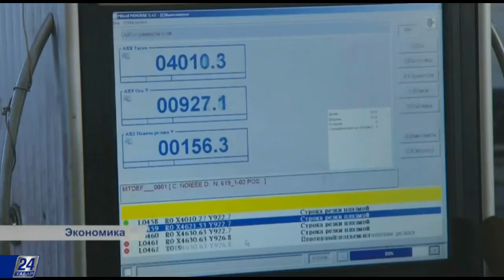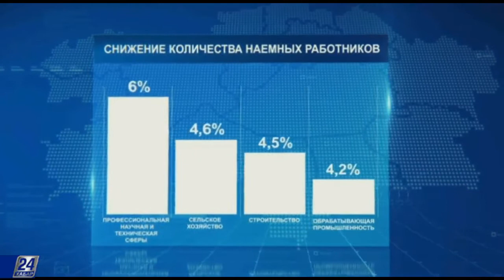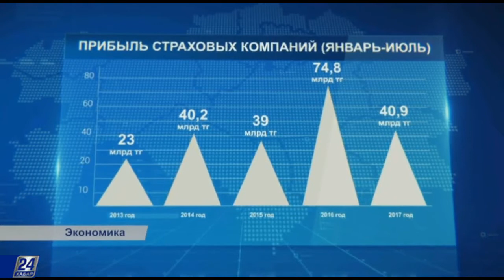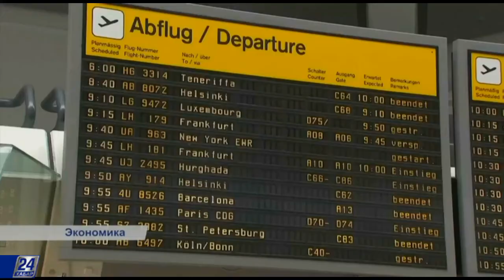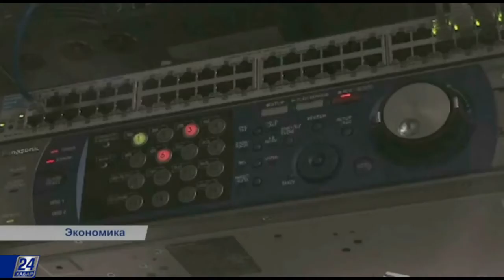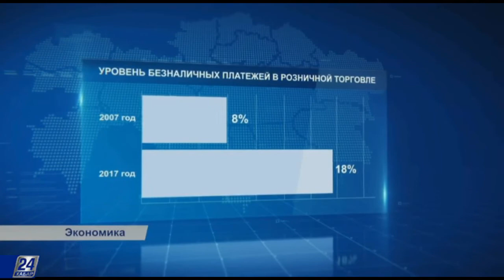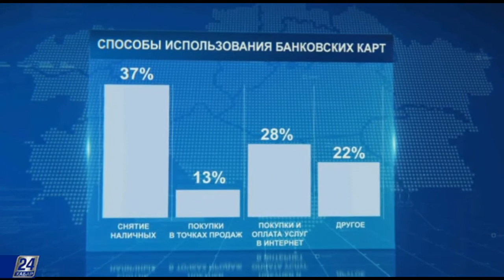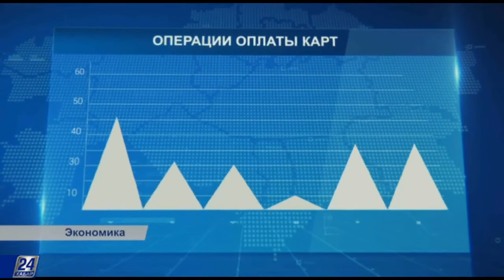Госпрограммы станут основным драйвером экономики в РК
Основным дайвером экономики в РК станут госпрограммы в ближайшие 5 лет.